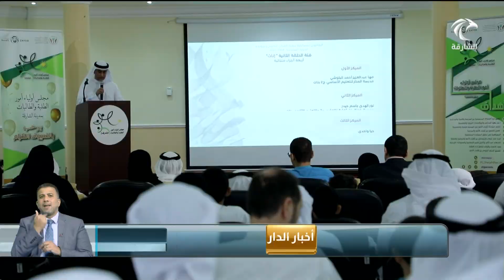أخبار الدار | مجلس أولياء أمور طلبة وطالبات الشارقة يكرم حفظة القرآن في دورتها السادسة